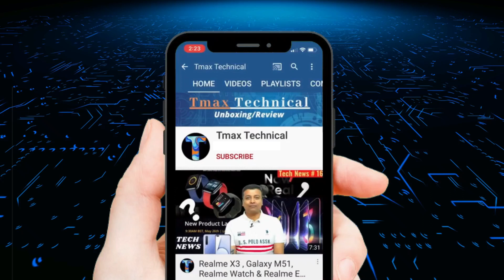Cosmic Byte GS410 Unboxing & Quick Review💥💥💥Kaisa hai Cosmic Byte ka yeh gaming headphone?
Doston 🙏,  Cosmic Byte GS410 Unboxing & Quick Review💥💥💥Kaisa hai Cosmic Byte ka yeh gaming headphone? Dekhiye mere saath.